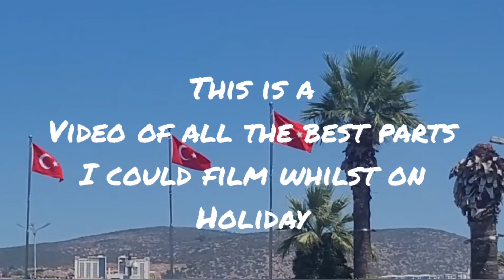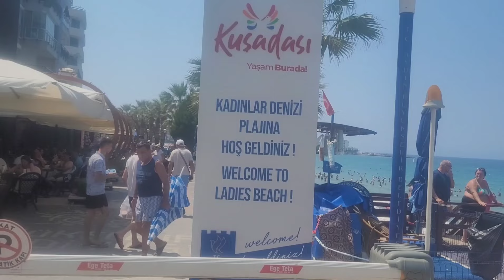KUSADASI 2022 CINEMATIC JOURNEY 🌞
This is a cinematic video of my holiday in Kusadasi 2022.

I go around Kusadasi, Ladies Beach and Pigeon Island.

I go through day time to night time.

Plenty of palms, plants and great views.